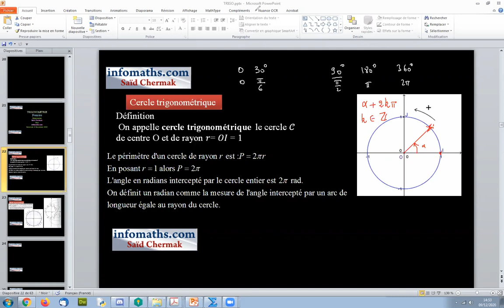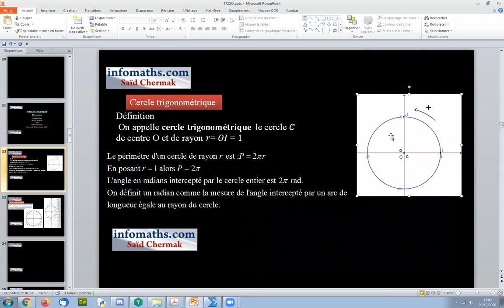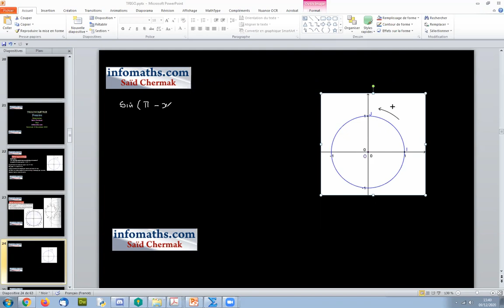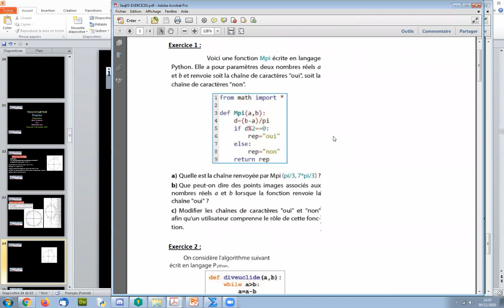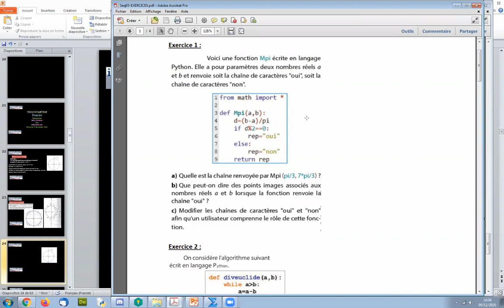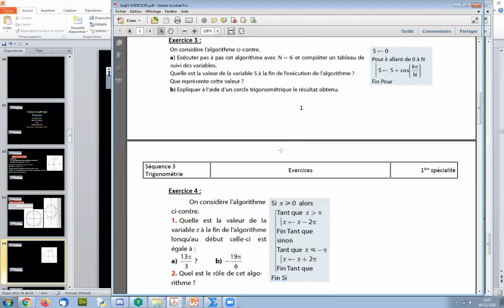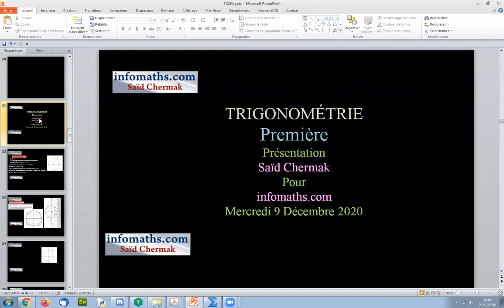TRIGONOMÉTRIE EN PREMIÈRE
INTRODUCTION À LA TRIGONOMÉTRIE EN CLASSE DE PREMIÈRE SPÉCIALITÉ